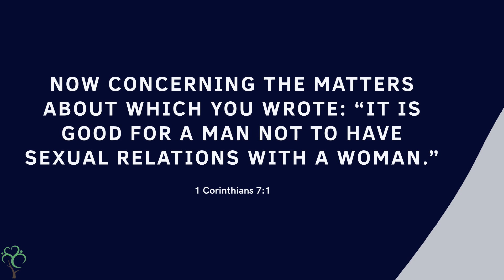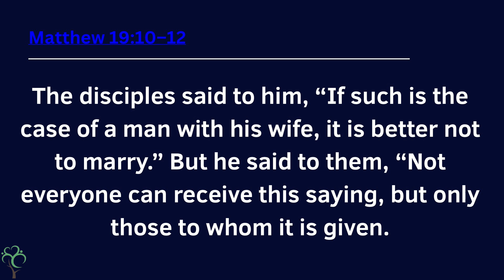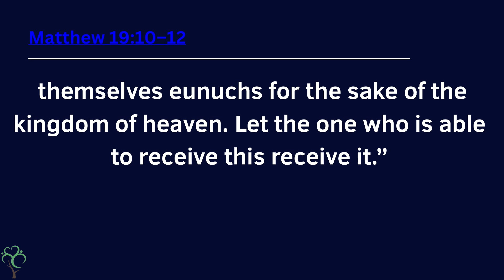Rediscovering Biblical Marriage in a Modern World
In this enlightening sermon, we delve into the complexities of marriage and singleness through the lens of Scripture. As sin distorts our understanding of relationships, both single and married individuals face unique challenges. Drawing from Paul's teachings to the Corinthians, we explore how cultural influences have shaped misconceptions about marriage and sexuality.

Join us as we examine:
The cultural context of Corinth and its parallels to today's society.

Biblical perspectives on celibacy and marriage, highlighting their unique gifts.

The importance of mutual respect and selfless service in marital intimacy.

Guidance for believers married to non-believers, emphasizing peace and spiritual influence.

Through passages from 1 Corinthians and the teachings of Jesus, we uncover the profound mystery of Christ's love that empowers us to honor God in our relationships. Whether married or single, this message encourages us to reflect Christ's love and commitment in all we do.